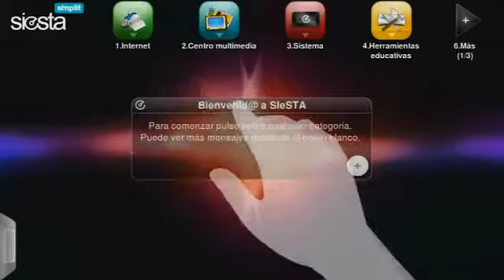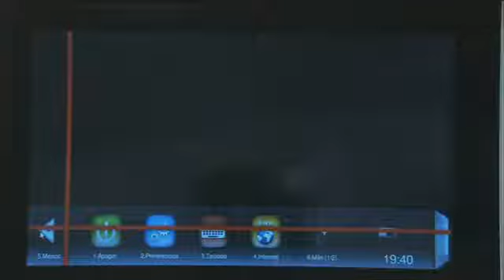HDL: El 'Ipad andaluz' sale al mercado y conquista a Negroponte con su sistema operativo SIeSTA !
Más vídeos en El IFree Tablet, conocido como el 'Ipad andaluz', acaba de salir al mercado generalista tras meses de expectación.